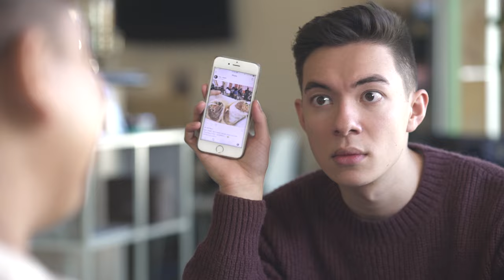Real Friends Stalk ft. Motoki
Produced by Wong Fu Productions

Sound Recordist Justin Lieu
Gaffer Andrew Yi
BTS Videographer Joyce Chen

Michael Tu
Benson Quach
Jennifer Le